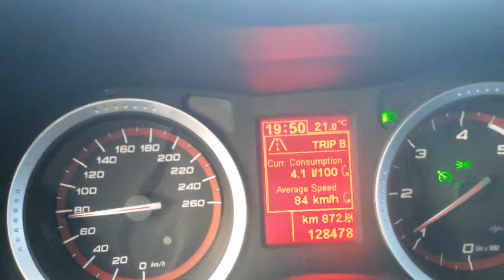potrosnja 6 75